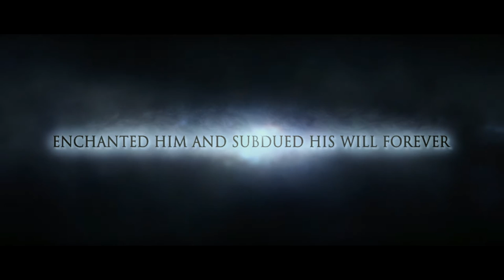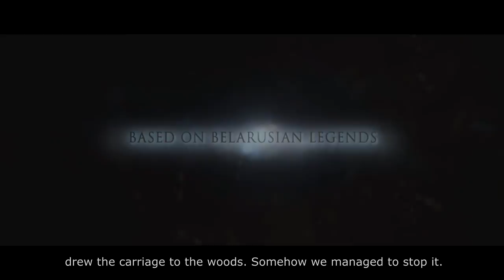NERUSH: Whisper of Mystery movie - concept trailer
Instar Production is a young company based in Minsk, Belarus. All of its members are professionals in film-making, literature and music, united by an ambitious goal to produce a first ever feature-length Fantasy movie based on Belarusian mythology and legends – NERUSH: Whisper of Mystery.